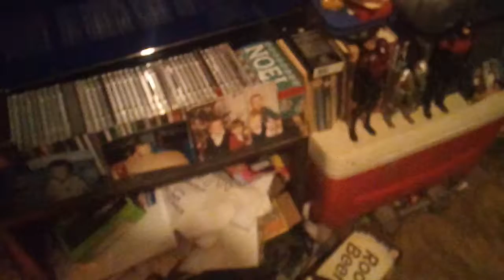My Parents Are Playing Call Of Duty Mobile With Music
Song: Chemical World

Artist: Blur

Album: Modern Life Is Rubbish

Year: 1993

Members: Damon Albarn, Graham Coxon, Alex James, Dave Rowntree